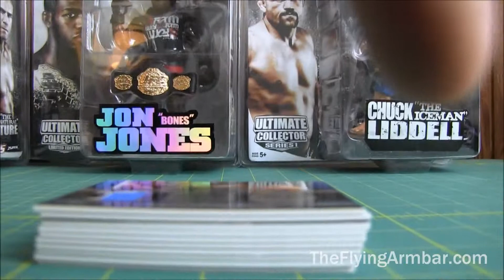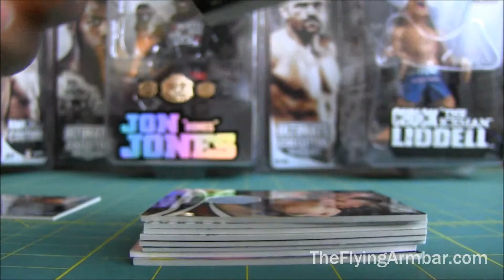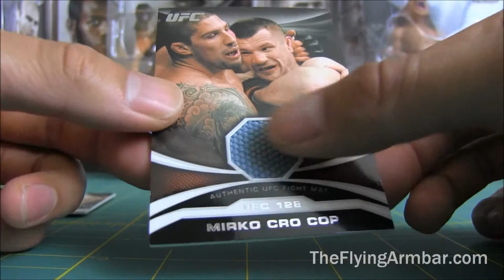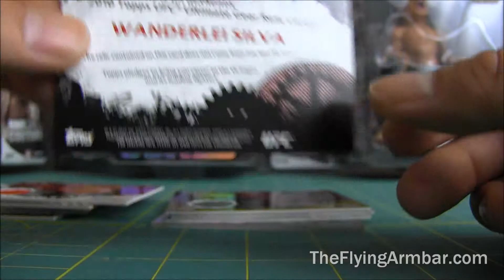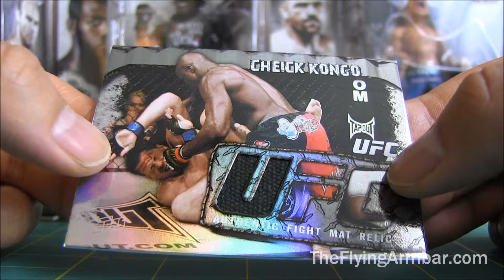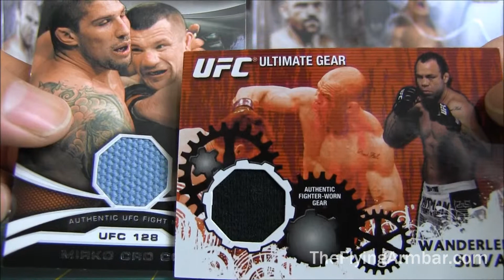UFC Ebay Show Off - 6/5/2014 - Topps 61 Card Lot (Wanderlei Silva, Mirko Cro Cop, Jon Fitch) 5/5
This is the last of my relic lot.  Overall, I'm really happy with everything, and they are a nice addition to my collection.  A lot of nice cards and great fighters.  The great fighters from this lot include the Axe Murderer, Forrest Griffin, Mike Swick, and a nice dual relic of Matt Serra and Chris Lytle.